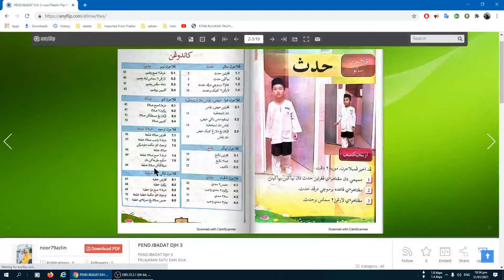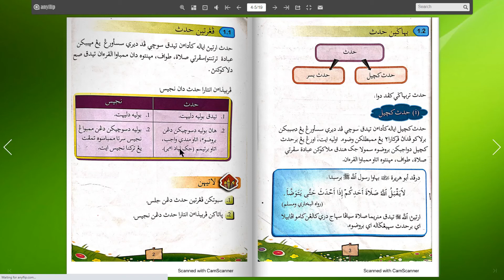Darjah 3 pendidikan ibadat pelajaran 1 hadas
Erti hadas dan beza hadas dan najis